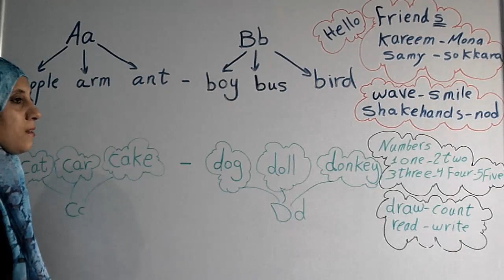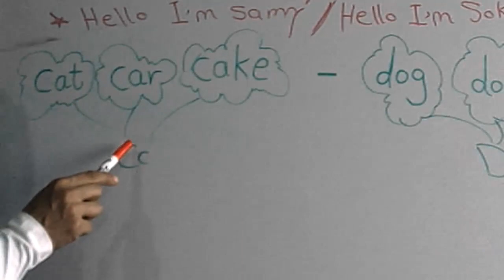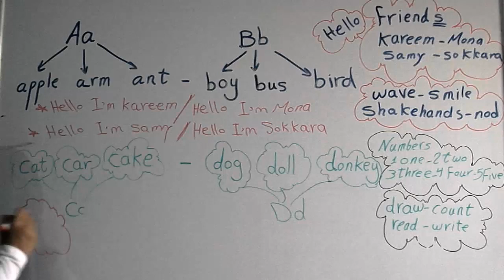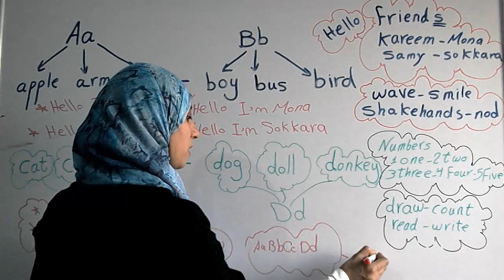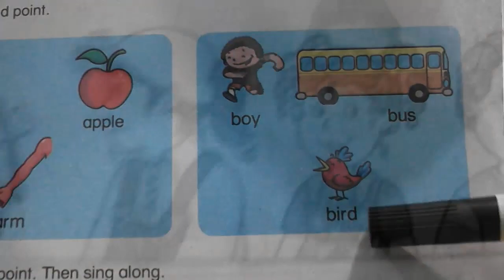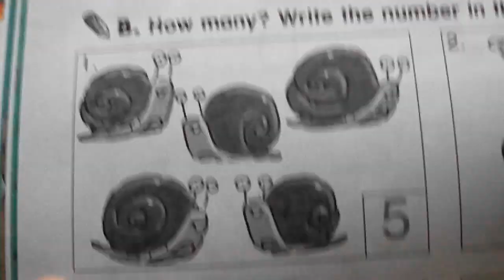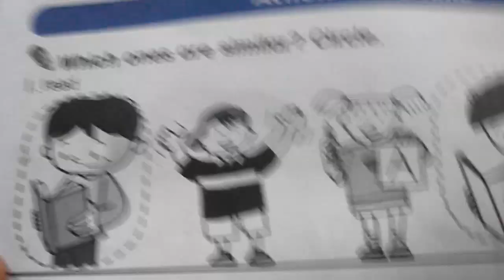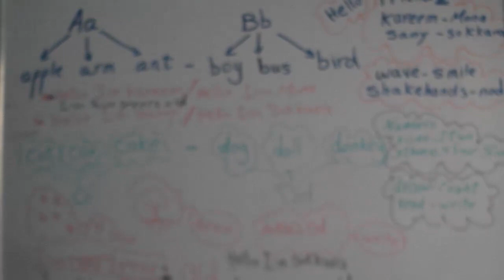مراجعة الوحدة الاولى والثانية انجليزى الصف الاول الابتدائى 2018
كلمات + قواعد اللغة الانجليزية الصف الاول الابتدائى